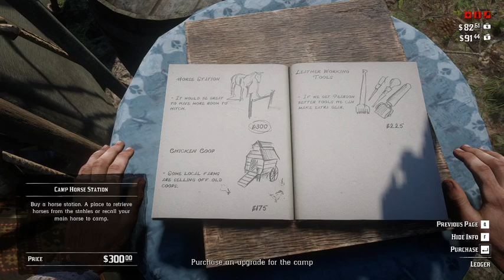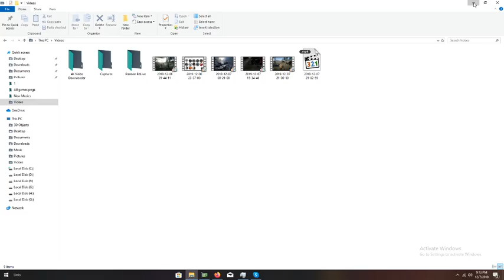Red Dead Redemption 2 PC Gameplay